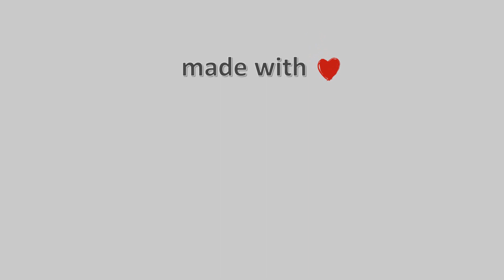05-Νοεμβρίου-2022, Παγασές Βόλου Timelapse, Timelapses.gr 🇬🇷